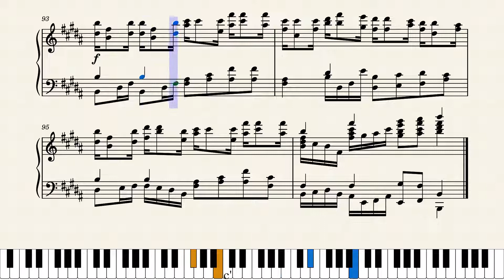Atauro 2 by Lansell Taudevin by Lansell Taudevin